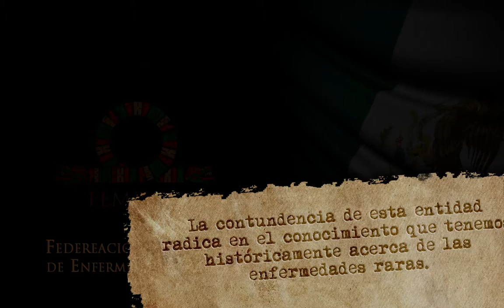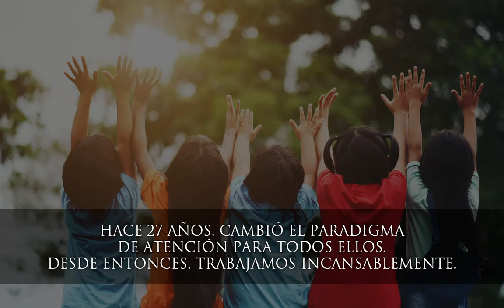PPuDM, FEMEXER y AcceSalud, los tres bastiones de las enfermedades raras de México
* PPuDM es Proyecto Pide un Deseo México
La hermosa música romántica y relajante que escuchamos se la debemos a Jelsonic. Este es el alias de un músico llamado Jeremy Wray. Como suele suceder con los artistas que difunden su música instrumental gratis, es poco lo que se sabe de él… y de alguna manera, está bien que así sea. A los artistas que están más allá de los derechos de autor y que además ponen en entredicho la misma noción de autoría, poco les importa que se conozca su vida privada: están más interesados en que se difunda y utilice su música, que habla por sí misma. ¡Gracias, muchas gracias, Jelsonic!